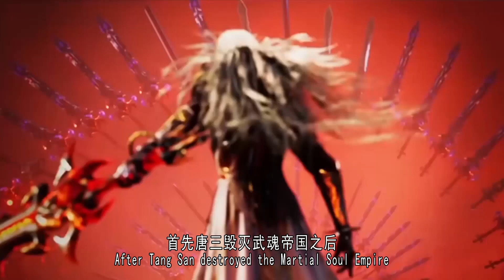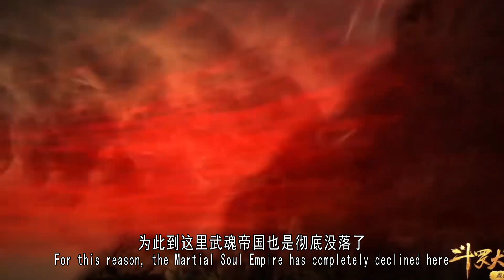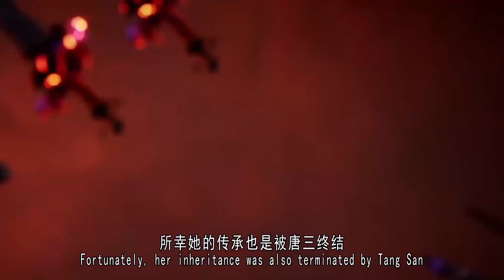斗罗大陆2：邪魂师诞生原因曝光，竟然还是唐三一手造成的